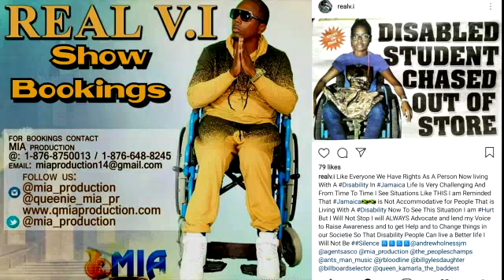Elephant Man Allegedly Caught With |LLEGAL P!$T0L? | Real V.I. Interview 2019